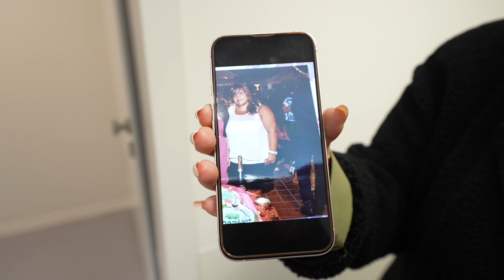So funktioniert eine Magenverkleinerung wirklich. S-thetic Weight stellt sich vor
Willkommen bei S-thetic Weight! 🌟 Wir sind mehr als nur eine Klinik - wir sind eine Familie, die dich auf deiner Reise zur besseren Gesundheit unterstützt.

Unser Team ist eine bunte Mischung aus Fachkräften, angefangen von unseren freundlichen Empfangsmitarbeitern, über unsere Verwaltungsmitarbeiter, die dir immer mit Rat und Tat zur Seite stehen, bis hin zu den fürsorglichen Schwestern auf den Stationen. Jeder Einzelne von uns ist hier, um sicherzustellen, dass du dich wohl und gut betreut fühlst.

Und wenn es um die medizinischen Details geht, steht dir unter anderem unser erfahrener Arzt Dr. Farhoumand zur Seite. Er erklärt nicht nur die Funktionsweise des Magenballons und anderer Verfahren, sondern bietet auch umfassende Beratungen, Informationen und Unterstützung für deine individuellen Bedürfnisse.

Eine unserer inspirierendsten Geschichten kommt von unserer Patientin Patrizia, deren Reise mit dem Overstitch-Verfahren begann und sie bereits 60 Kilo leichter gemacht hat. Ihre Geschichte ist ein Zeugnis für Durchhaltevermögen und den Erfolg einer individuell angepassten Behandlung.

Bleib dran, denn wir haben noch viele weitere ermutigende Geschichten und wertvolle Informationen, die dich auf deinem Weg begleiten werden. Wir freuen uns darauf, Teil deiner Gesundheitsreise zu sein!